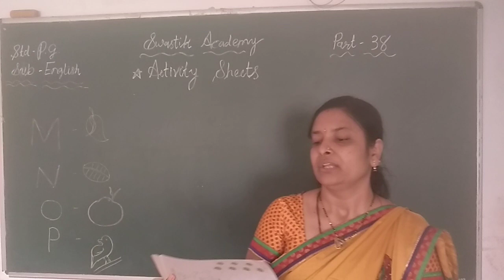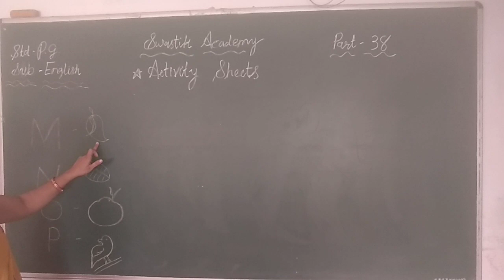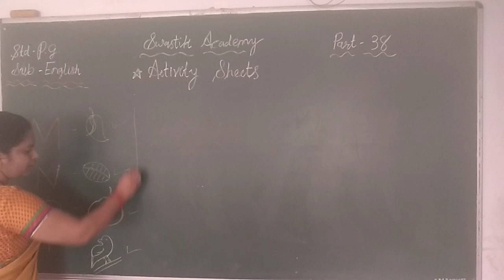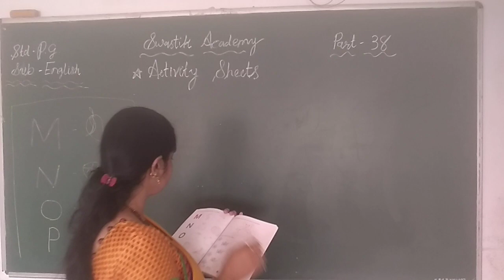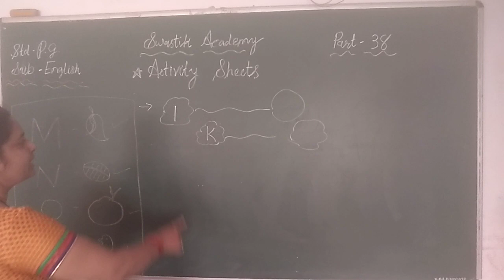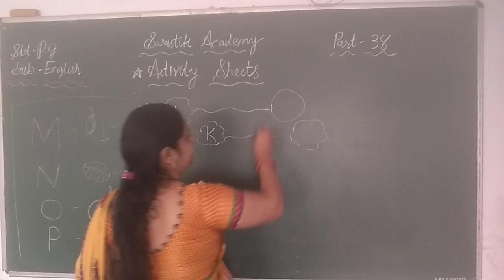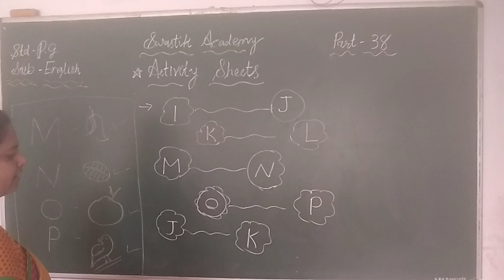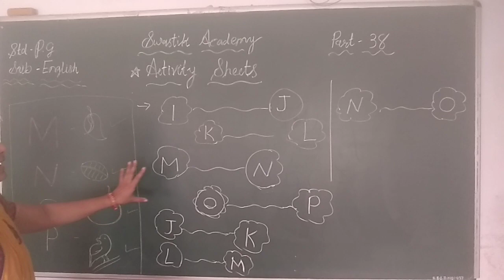PG | English | Part 38 | Swastik Academy | English Medium